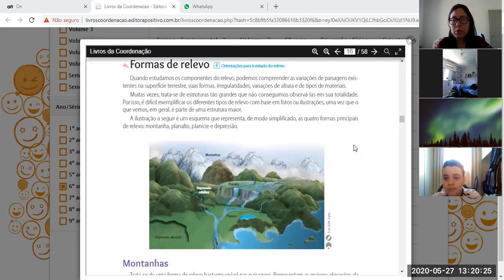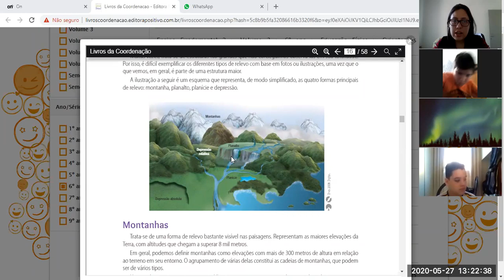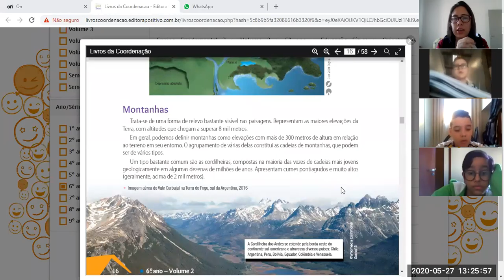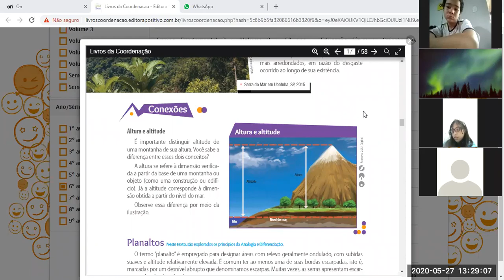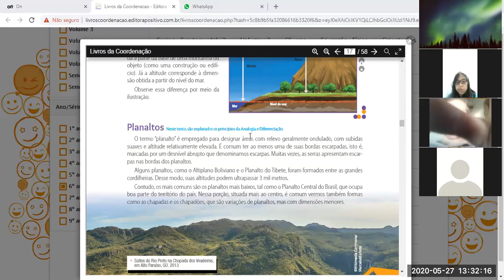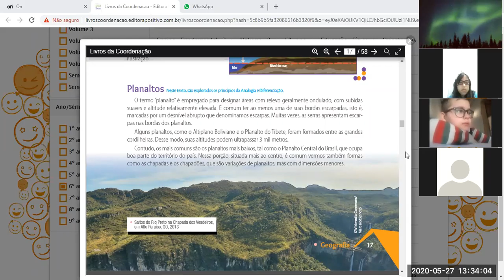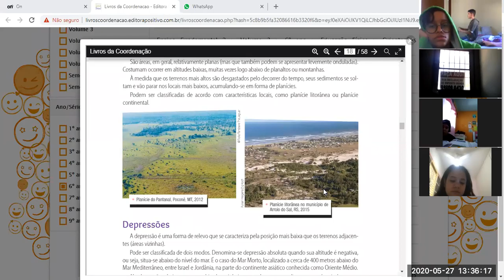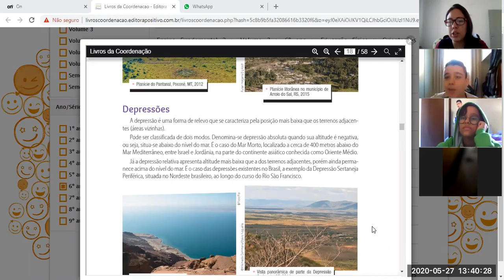Aula de Geografia - (27/05) - 6ºB - Profª Ingrid (parte 1)